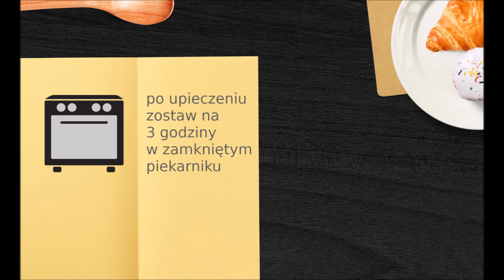Sernik doskonały - nie opada i nie pęka, ekstremalnie kremowy i puszysty | Słodki Blog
Przepyszny sernik którego zrobienie zajmuje 15 min a efekt wychodzi wyśmienity.
Sernik zrobiony jest z twarogu i serka mascarpone, co sprawia, że jest tak niesamowicie kremowy i puszysty.
Polewa czekoladowa dopełnia całości i sprawia, że ten sernik to idealne ciasto na wiele okazji, jak urodziny, Święta czy po prostu niedzielna wizyta gości.